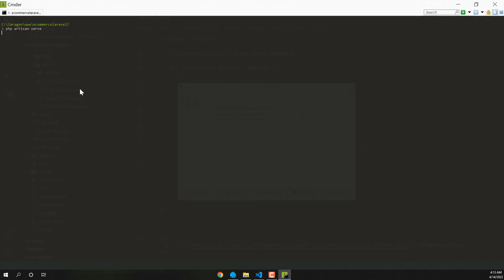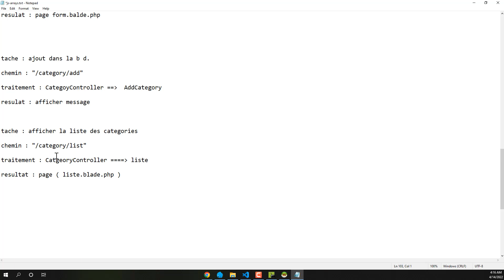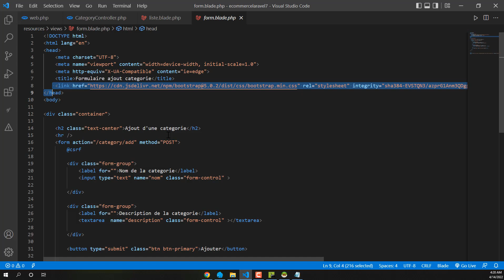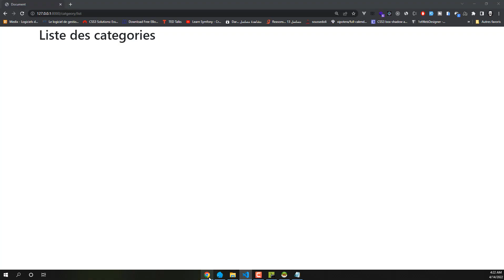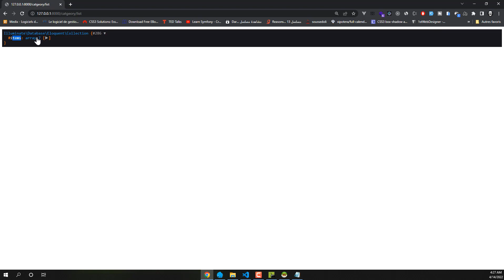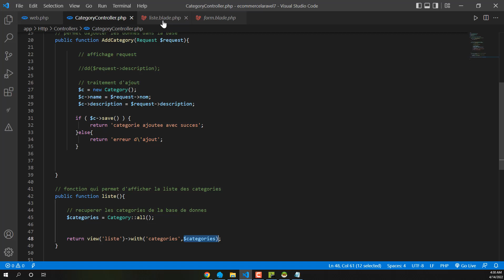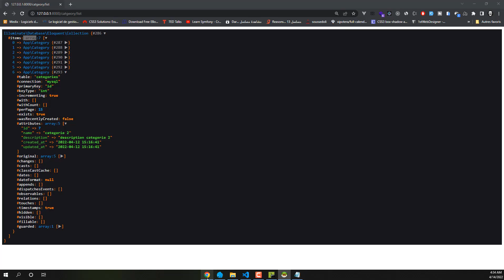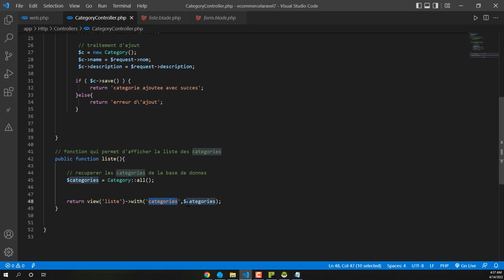10- Laravel 7 : E-commerce - Send Model Data from Controller to view - بالدارجة التونسيّة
Build Ecommerce website using Laravel 7 framework Technology in Arabic language